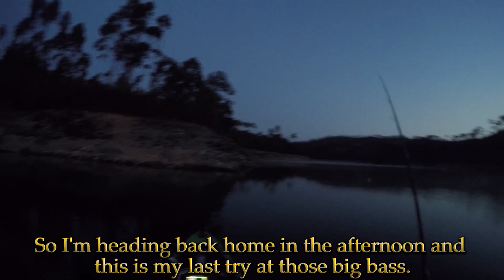Last day BASS FISHING (The End of the Bass Quest) 5/5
Hi guys, this is it, my last video on this "Quest for the PB saga".
I have to say, I had a blast and learn a few things in the process.
The Quest is not forgotten, it just got delayed. "I will be back", not to terminate a big bass but to immortalized it on youtube and ingrave it on my memory for ever.

I Have to thank you guys for the suport, makes me get out of bed some times, wend its freezing outside and I'm tired and the bed feels so good.

I really hope you enjoy the videos I'm making, if you can leave a comment on the youtube video so everyone can see, give it a thumbs up if you liked it and if you havent allready, please subscribe.
Thanks.

And thanks, it all counts.